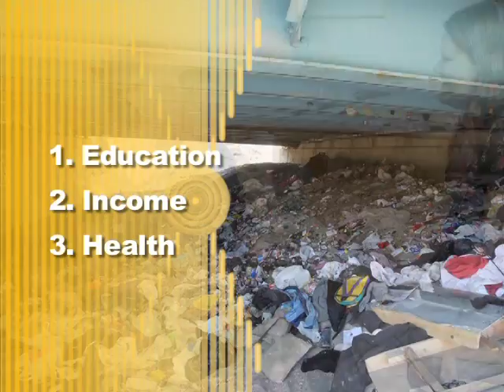United Way Give of Lenawee Campaign 2011-12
2011-12 United Way Campaign Video for Lenawee United Way